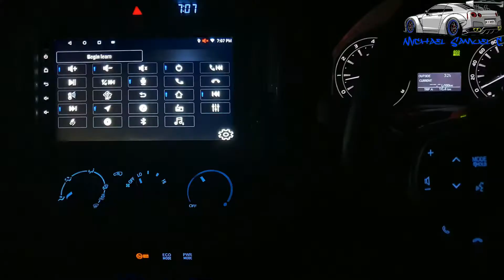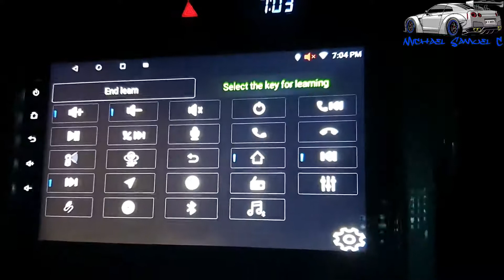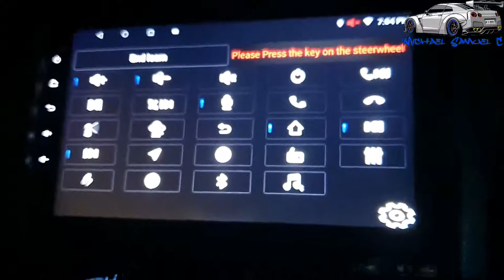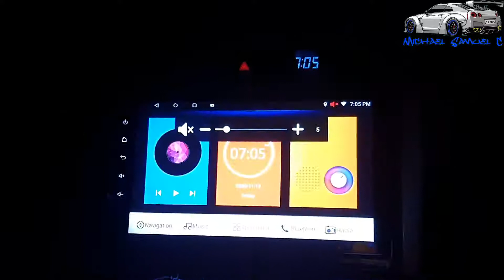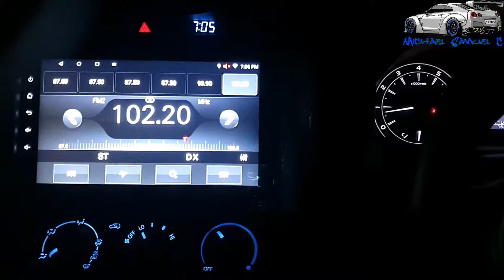Setting Steering Wheel Head Unit Skeleton SKT 8189 Android 9 inch Innova Reborn G 2016